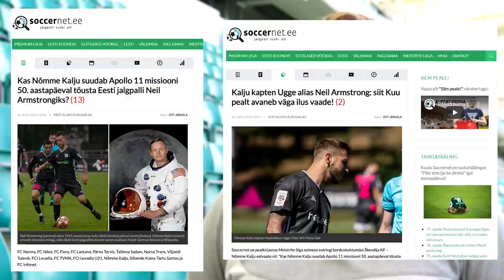SUUR TAGASIVAADE! Millised on olnud Eesti vutiklubide meeldejäävaimad hetked eurosarjades?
Sellenädalane "Silm peale!" keskendub seoses Eesti klubide mängitavatele euromängudel just sellele samale valdkonnale. Seekord teeme suure tagasivaate ja meenutame hetki ajaloost, mis ei ole ununenud ja turgatavad esimesena, kui mõelda Meistrite ja Euroopa liigale.

Põnevaid lugusid oma mälestustest räägivad sedapuhku Soccernet.ee ajakirjanikud Ott Järvela, Kristjan Jaak Kangur, Kristjan Remmelkoor ja Rasmus Voolaid. Heietustes tuleb juttu lastelaagrist, kiruvatest sõpradest, uudsest jalgpallikultuurist, kuule reisimisest, aga ka Vjatšeslav Zahovaiko näost.